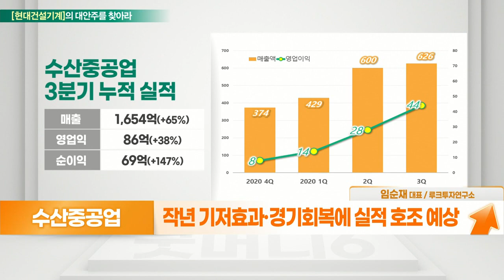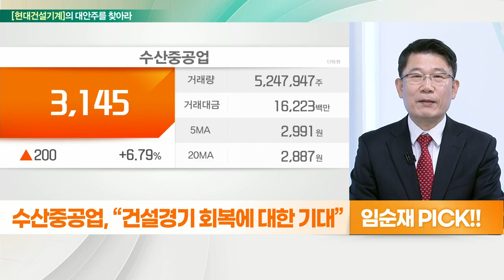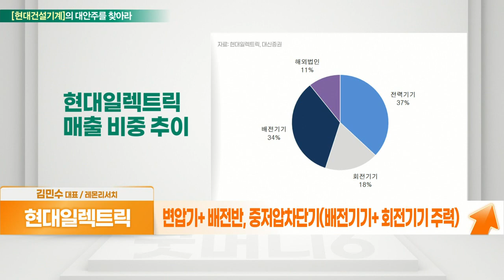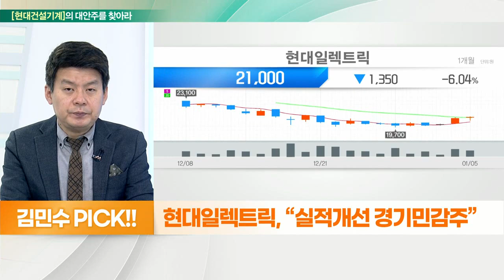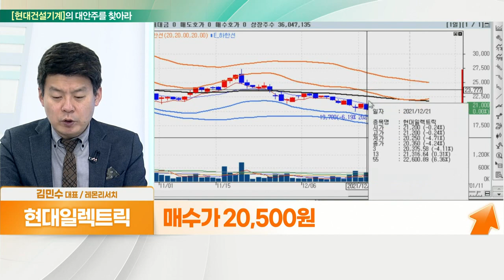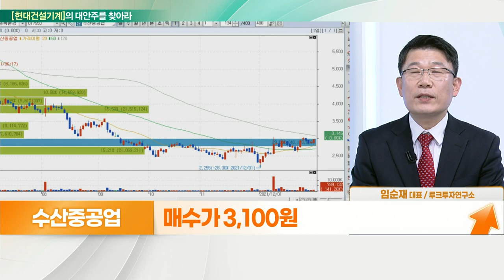현대일렉트릭... ESS시장 확대 수혜 VS 수산중공업... 해외 판매 확대_대안주를 찾아라 (20220106)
- 실적 개선 경기민감주
- 변압기+ 배전반, 중저압차단기(배전기기+ 회전기기 주력)
- 미국 인프라 투자 수혜 예상
- 전기차 충전소 확충 시 필수
- 신재생에너지 및 ESS 시장 확대 수혜
- 건설·조선 업황 회복 수혜 예상
- 물류대란 및 원가 상승으로 작년 3Q 실적 위축
- 3년 실적 부진, 작년 턴어라운드… 올해 확장세

- 건설 중장비 및 특수차량 제조
- 유압브레이커 시장점유율 국내 1위
- 작년 기저효과·경기회복에 실적 호조 예상
- 올해 SOC 투자 확대로 인한 매출 기대
- 중국 및 동남아 해외 판매망 확대